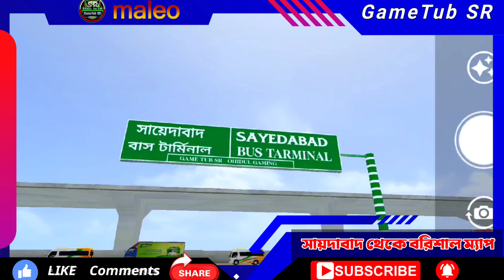Release সায়দাবাদ টু বরিশাল ম্যাপ মোড || পদ্মা সেতু || Bus Simulator Indonesia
আসসালামুয়ালাইকুম
Bus Simulator Indonesia is a bus game for Android🔰
This is the most Popular High Graphics Bus Simulator Game for Android🔰
In this game you can play long bus trip and multiplayer🔰
There are many buses in this game and the buses can drive very smoothly☮🔰
You can apply custom bus skin in this game🔰
You can download the bus skin from the official Website of this game🔰

Base: Maleo Bussid

Note:This Is Bussid Mod Review Video; 🔷

🛑Note These Also;

.Credit.

Game: Maleo

Model_ By            : GameTub SR/Ohidul Gaming/Hanif Fokir/Maleo

Model Convert     : GameTub SR/Ohidul Gaming

Map Editing_by   : GameTub SR/Ohidul gaming

Map _Convert:    : GameTub SR/Ohidul gaming

Map Author. : GameTub SR/Ohidul gaming

Permission. : GameTub SR

❤❤❤❤❤❤❤❤❤ঈদ মোবারক❤❤❤❤❤❤❤

             🟣🟣🟣Eid Special : Release Map : 🟣🟣

✅Download Map 🗺️

⚠️⚠️⚠️ সতর্কতা ⚠️⚠️⚠️

সরাসরি গুগল ড্রাইভ এর লিংক দেওয়া থেকে বিরত থাকুন❌ কারোর যদি রিভিউ করার ইচ্ছে থাকে তাহলে গুগল ড্রাইভ লিংক এর জায়গায় এই ভিডিওর লিংক দেওয়ার জন্য  অনুরোধ রইলো 🟢 সরাসরি লিংক আপলোড করলে কঠোর ব্যবস্থা নেওয়া হবে আমাদের গ্রুপের  এর পক্ষথেকে⚠️
ধন্যবাদ

⚠️⚠️ Warning ⚠️⚠️⚠️

 Refrain from giving direct link of Google Drive ❌
 If anyone wants to review then please give the link of this video instead of Google Drive link 🟢
 If you upload direct link,
strict action will be taken on behalf of our group⚠️

👨‍✈️👨‍✈️ Halp_LINE 👨‍✈️👨‍✈️

Padma setu map mod GameTub_SR_Official Bussid bus simulator indonesia bd map mod
Bus_Simulator_Indonesia_2022 bussid​​ visil​  viralvedio​ bussimulatorid​ 3dgame​​ bussid bussimulatorid​​ bus_simulator_indonesia​​  game​​ gaming​​ bangladesh gaming_channel​​ bus_mod​​ obb​​ medefire​​​  Bangladesh india​​ indonisia​​ GameTub_SR bus_simulator_indonesia

podmasetumapmod
Padma setu map mod
Padma setu mod
off Roads map
bd map mod
Dhaka to Borishal map mod